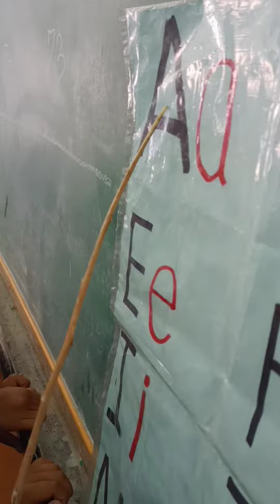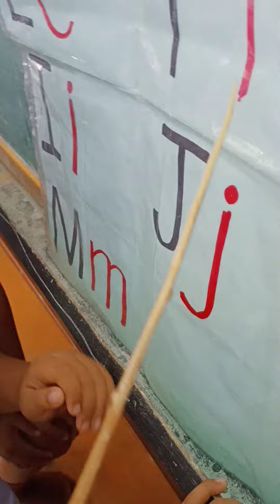อ่านอักษรภาษาอังกฤษ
นักเรียนอ่านได้